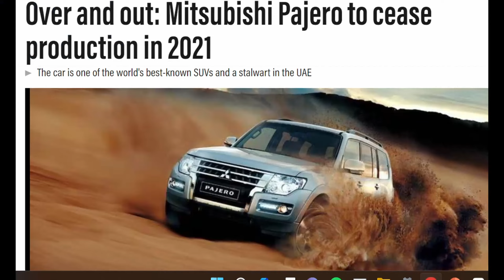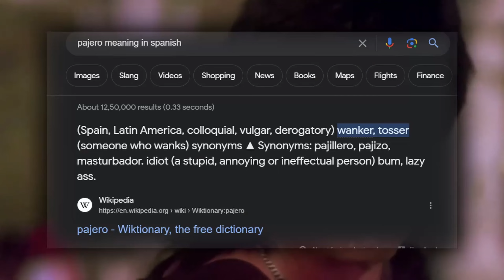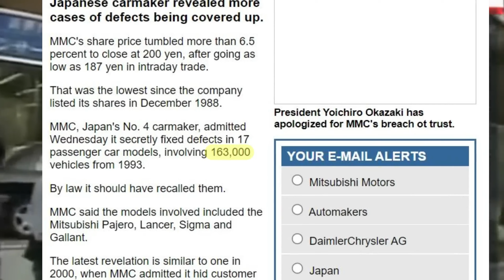Why Mitsubishi Pajero Failed ? The Story of Land Rovers Nightmare!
In this video, we delve into the intriguing story behind the downfall of the Mitsubishi Pajero in the Indian automotive market. Once a symbol of ruggedness and adventure, the Pajero struggled to maintain its presence despite its iconic status globally.
This video is Inspired by Biturbo Media & Carversal's video on a similar topic.
So, if you want a deeper insight on this topic, go check them out.